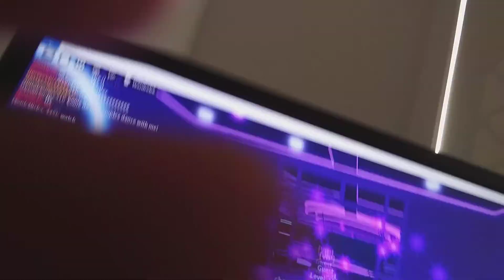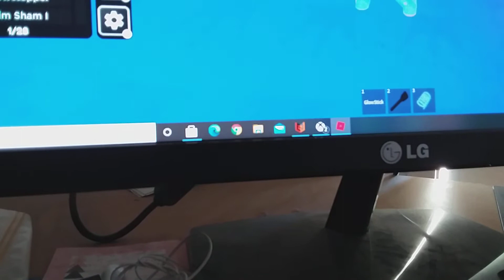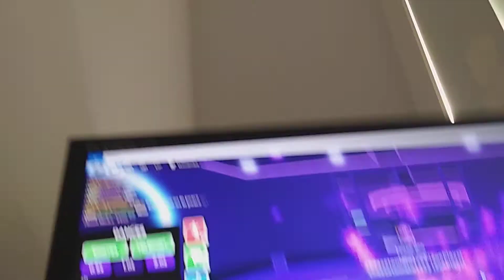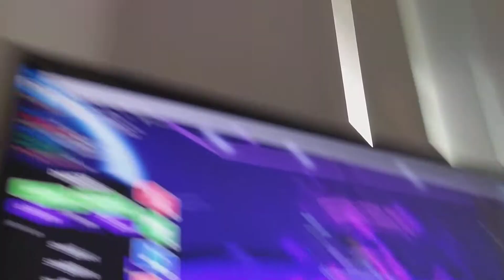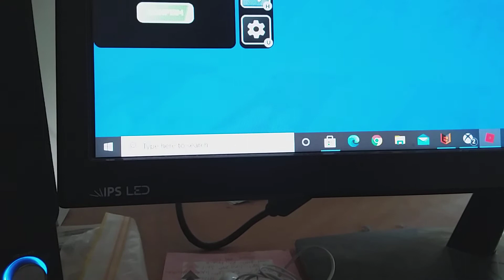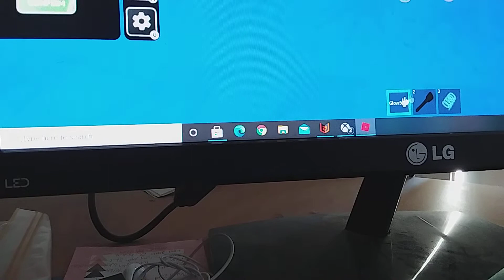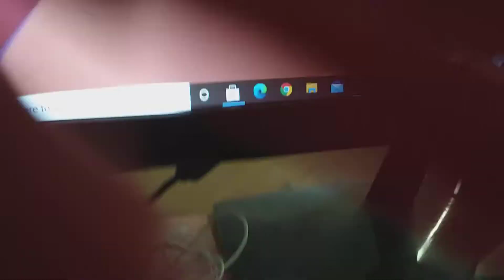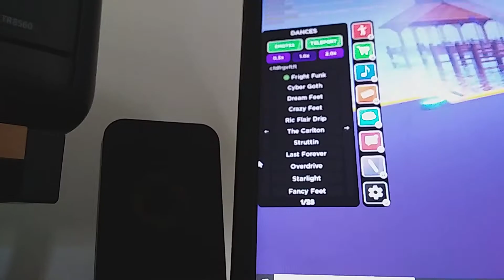Doing a third edit!!!!!😀😀😀😀😀😀😀😀😀😀😀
hi guysssssss